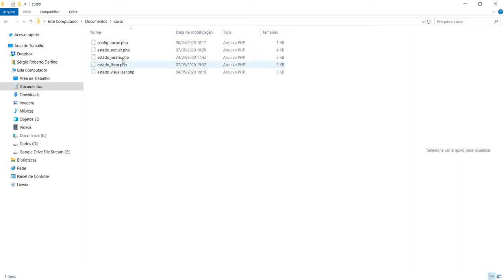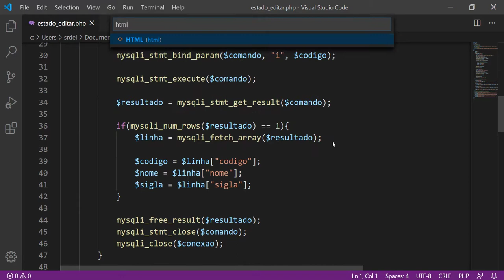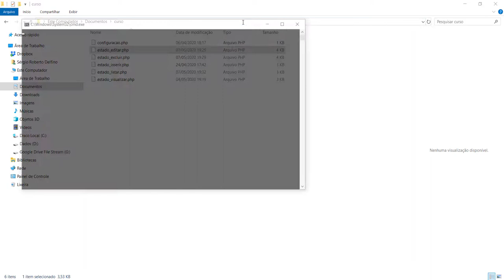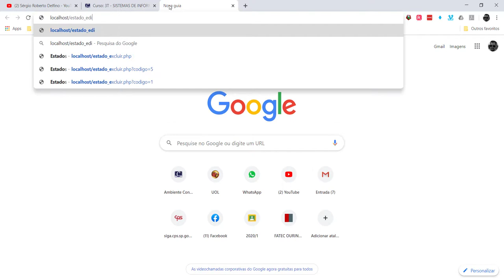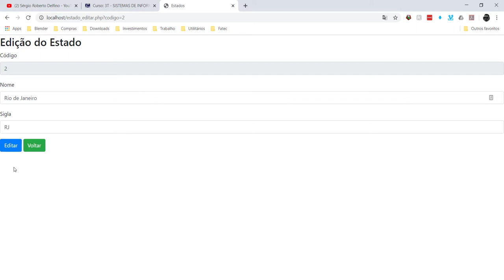[Projeto Integrador III] 32 - Tela de Edição